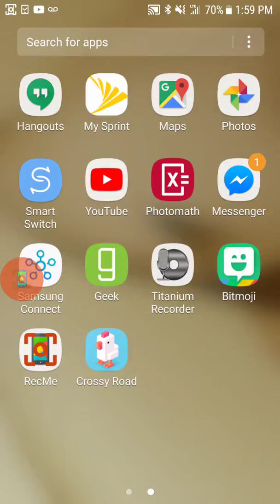Crossy road for nathan